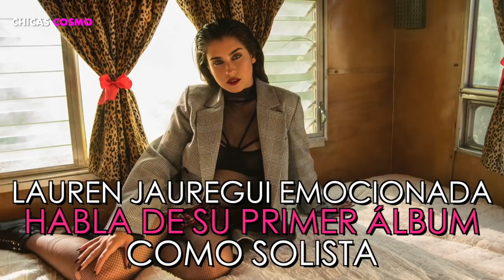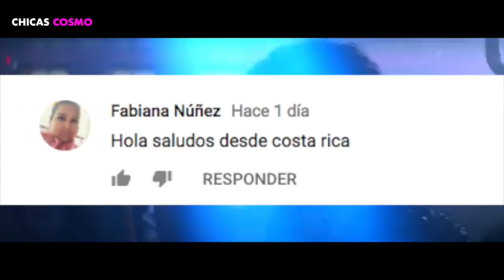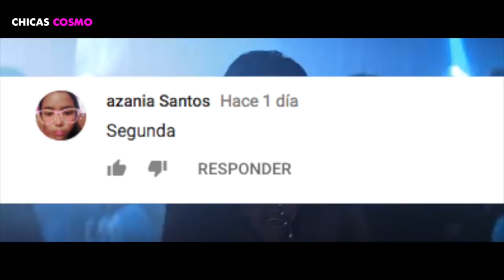LAUREN JAUREGUI EMOCIONADA HABLA de su PRIMER ÁLBUM como SOLISTA